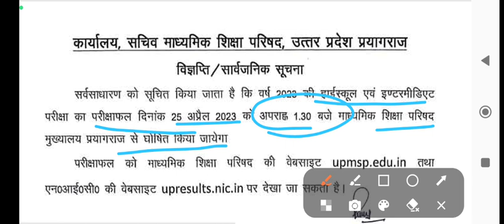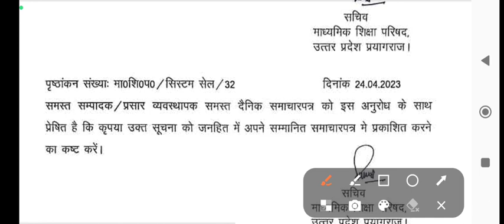upboard_result_notification, 25-4-2023 को दोपहर 1:30 बजे रिजल्ट जारी होगा_ नोटिफिकेशन जारी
Uttar Pradesh Board kaksha 10th result kab Jari Hoga,
UP Board class 10th result kab Jari Hoga, Uttar Pradesh Board kaksha 10 ka result kaise Dekhen,
Uttar Pradesh Board kaksha 12 ka result kaise Dekhen,
UP Board class 10th result kis website per Dekhenge,
Uttar Pradesh Board ka result kab Jari hoga